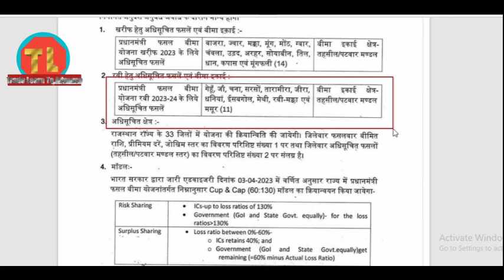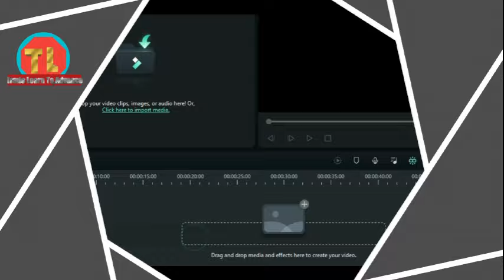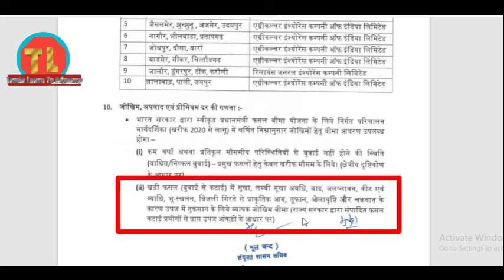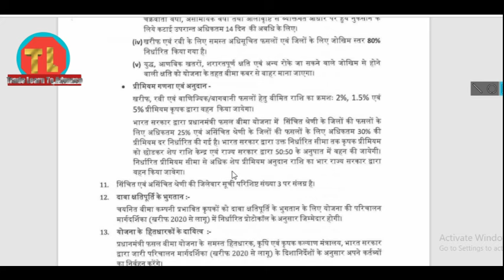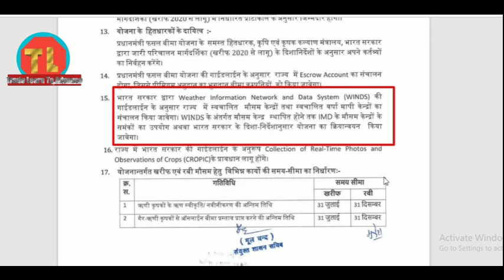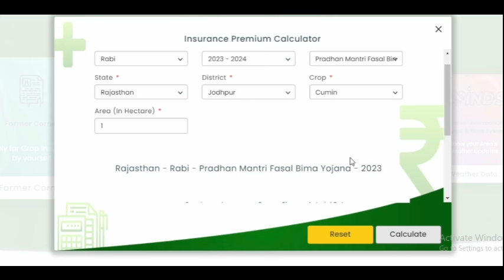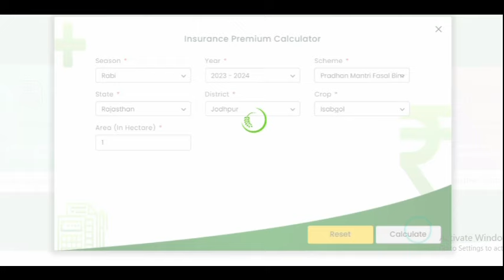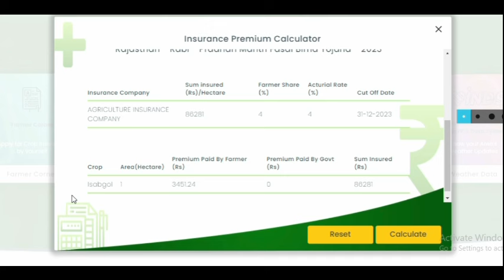प्रधानमंत्री फसल बिमा योजना रबी 2023-24 की पूरी जानकारी || PRADHANMANTRI FASAL BIMA RABI 2023-24 .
इस योजना के जरिए किसानों को खड़ी फसलों के नुकसान के खिलाफ बीमा कवर प्रदान किया जाता है. योजना के तहत रबी फसलों के लिए बीमा कवर का प्रीमियम 1.5% है. वहीं, सरकार 50% सब्सिडी प्रदान करती है. जिसका अर्थ ये है कि किसानों को केवल 0.75% प्रीमियम का भुगता